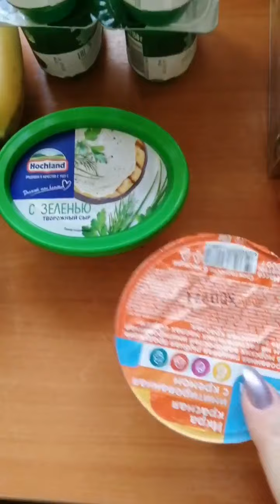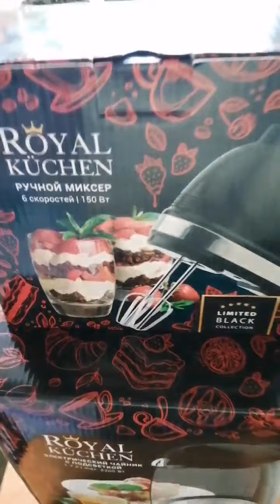ВЛОГ! покупки чееек.как фирма напишите 👍или 👎. кошкам корм. 07.11.2021.Жилетово